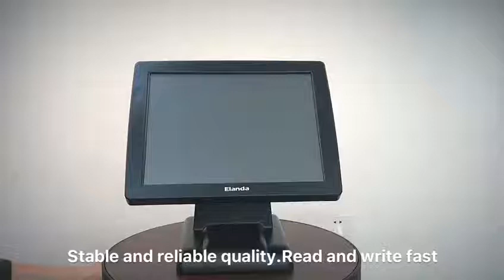Elanda T310 Touch Screen POS Machine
The POS T310 is silent and dustproof. With a simple and generous design, It offers seamless integration for a variety of peripheral modules such as MSR, Customer Display. Perfect for the retail and hospitality industries.
Motherboard: J1900 i3 i5
Main Screen Size:15 inch
Monitor Resolution:1024*768
Second Screen: VFD 220
Quality Warranty:1 year